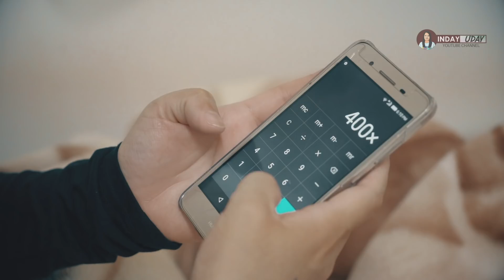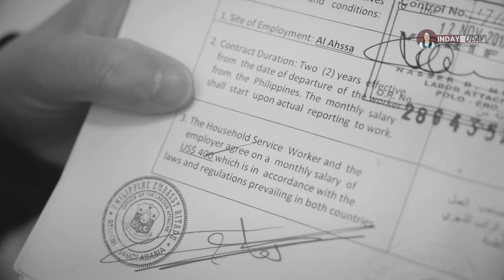Household Worker For Sale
Ang paglipat lipat ng employer o pagbebenta ng HSW ay isa sa mga lumalalang problema dito sa Saudi, dahil hindi dumadaan sa tamang proseso, kung kagustuhan ng worker na mailipat ay dapat dumaan sa POLO kasama ang new employer para maka gawa ng new contract. Para kung magkaroon man ng problema ay madaling ma trace kung nasaan na ang HSW.

Special Thanks to:

"Mamita " of MRRD-NECC
Volunteer of EOW